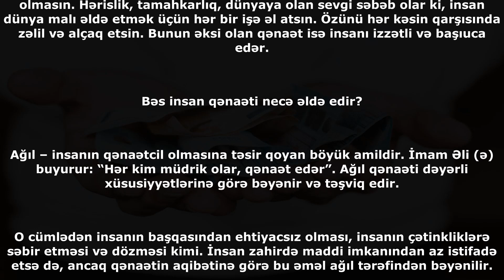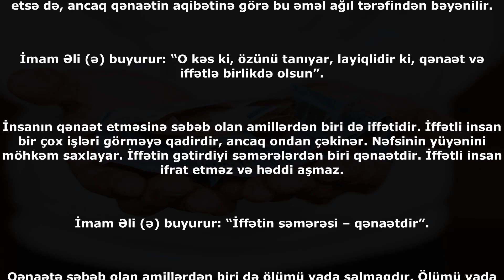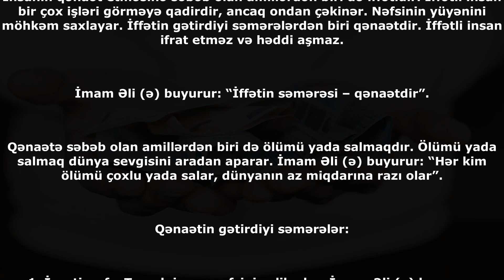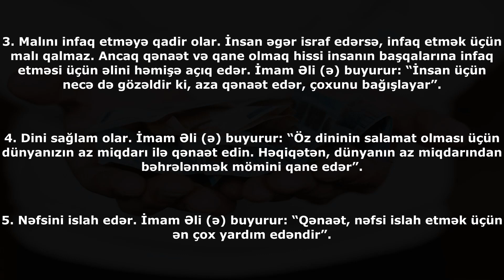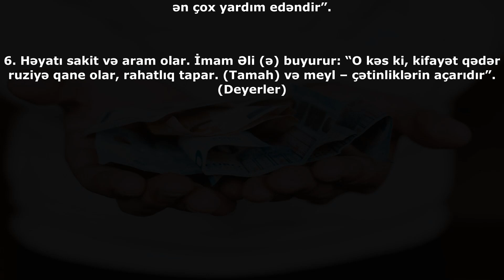Qənaət insanı dünya və axirətdə izzətli edər